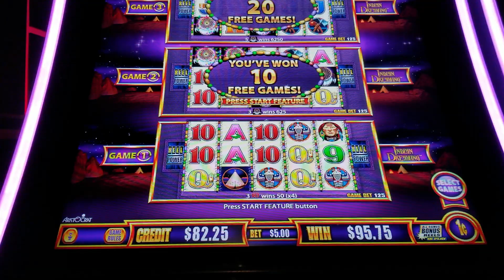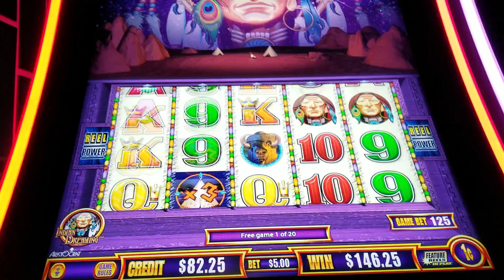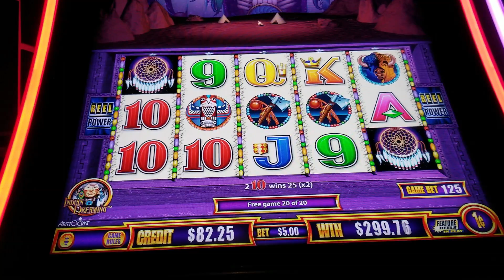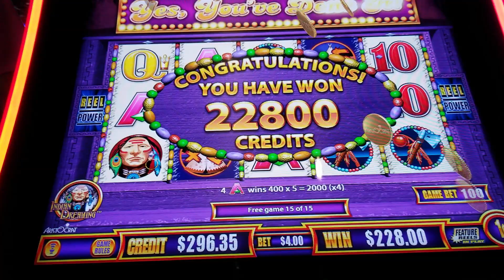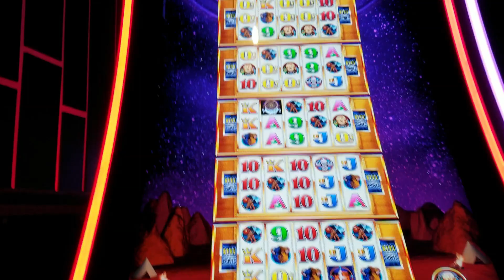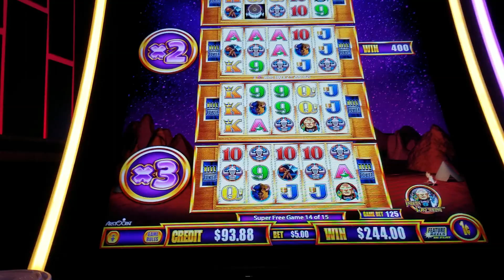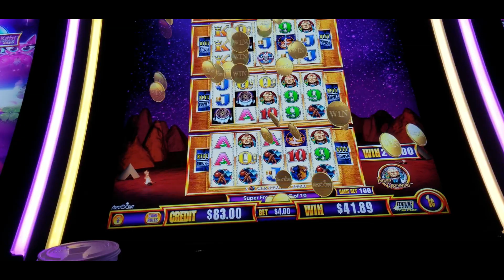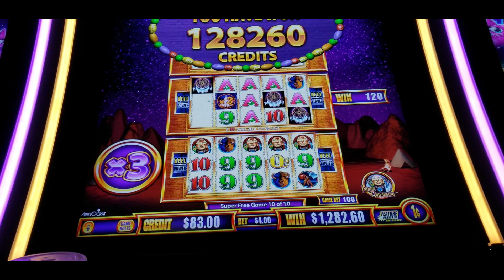$$$ Jackpot Handpay $$$ Indian Dreaming Tall Fortunes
Included two bonus games and a line hit, and two super games each with a huge win.